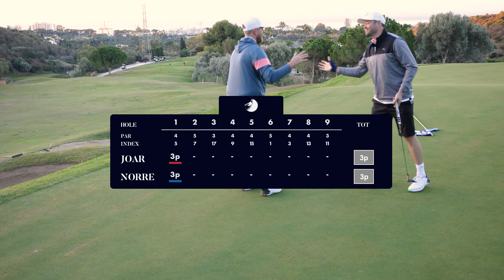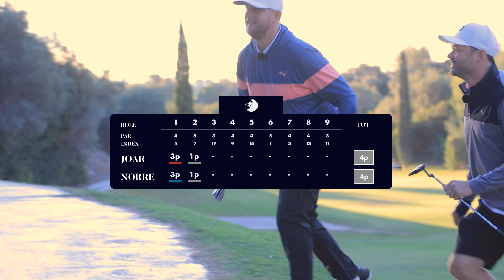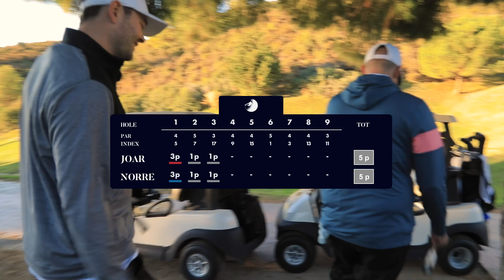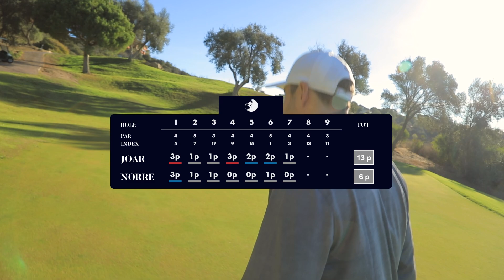VI DRAR TILL VALDERRAMA [Golftugget i Marbella #2]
Hallå där ute i stugorna hörni!
Äntligen är det dags för avsnitt 2 från Spanien. Kommer Norre få sin första vinst på kanalen? Vad har vi på Marbella GCC? Vi får nog och drar till Spaniens bästa bana istället, men vad kostar det att spela Valderrama egentligen?

Ha en fantastisk söndag nu så ses vi snart igen.